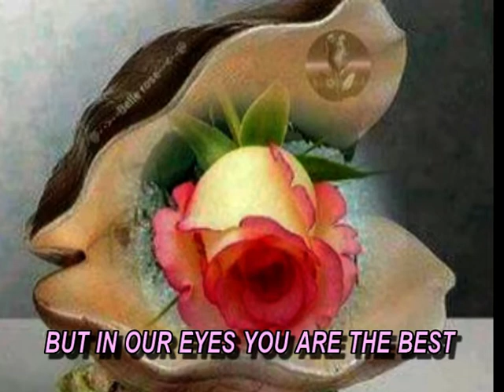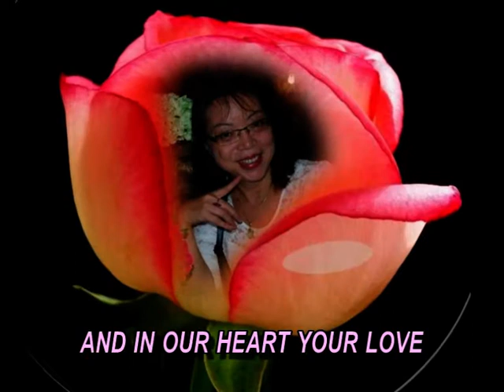HAPPY BIRTHDAY TO YOU LYRIC